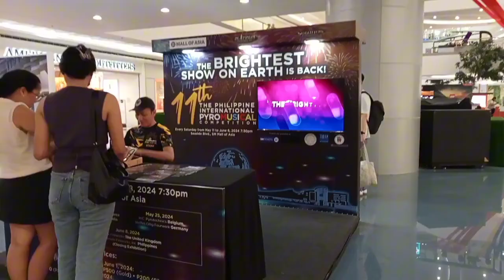Mall of Asia | Naglakad, Naglaro, Napagod😁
First time nila sa MOA tapos halos lad Lang ginawa. Nakakapagod daw😁